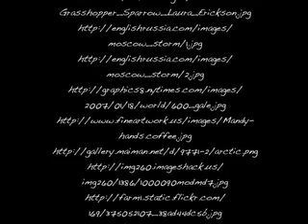Poetry Reading Hope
Emily Dickinson poem with images